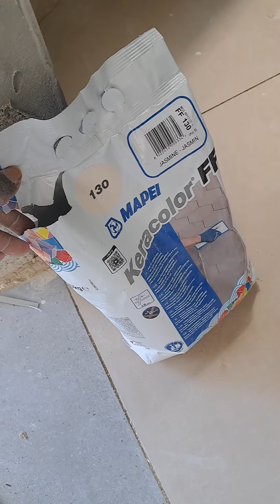an doing the granti 👍